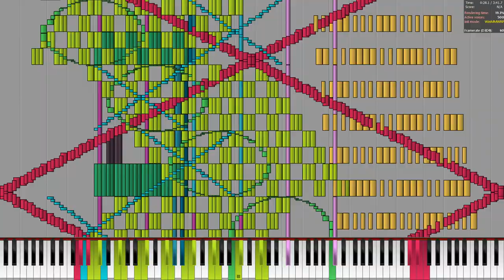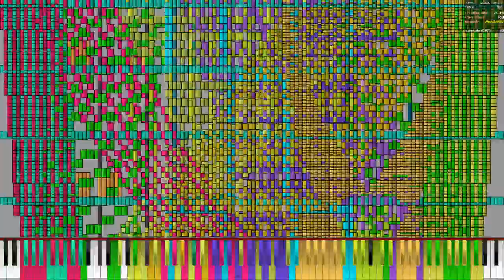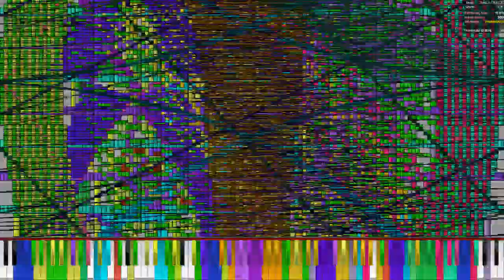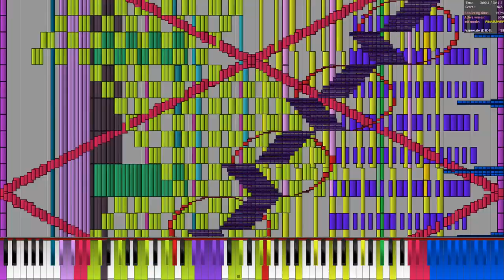New build test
New build specs:

AMD Ryzen 7 3800X @ 5.2GHz (overclocked)
16GB of DDR4 memory

totally not fake trust me